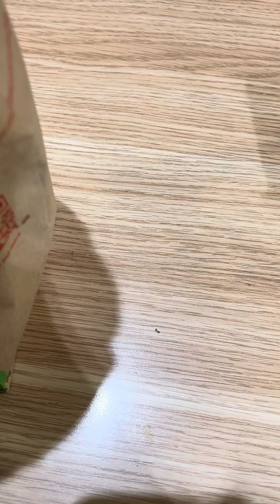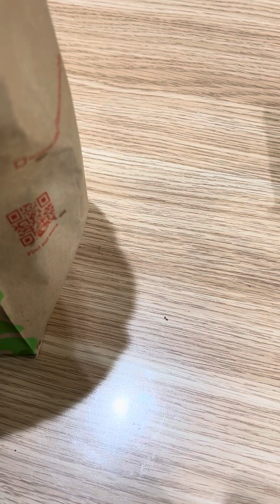BANDERSNATCH IS THE MOST BLACKPILLED NETFLIX SHOW EVER CREATED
Black Mirror: Bandersnatch (2018) is the most BP'd show on Netflix.

The BP is beyond "Females and Respect" it's about EVERYTHING.